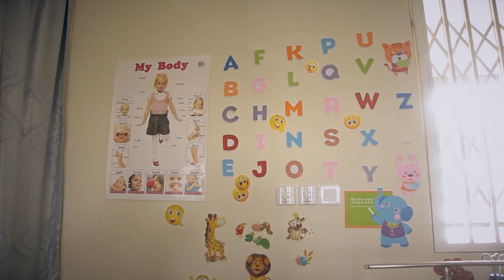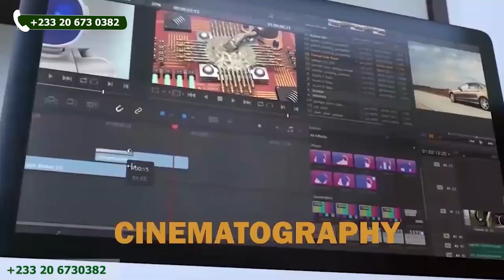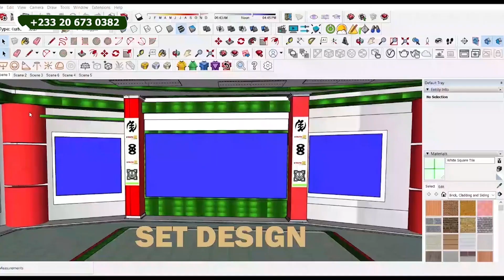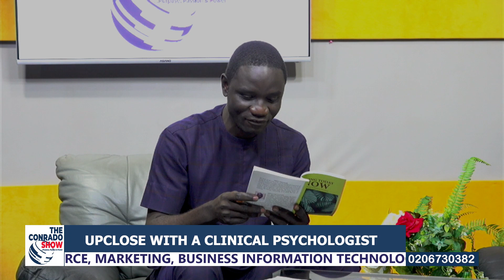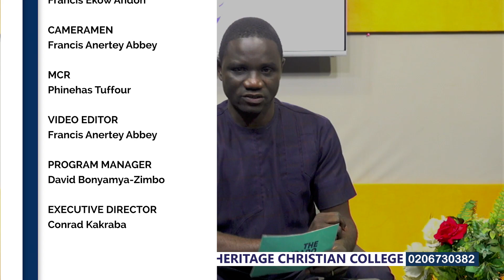THE CONRADO SHOW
HOST: Conrad Kakraba
GUEST: Eric Howusu-Kumi (Clinica Psychologist, The Trust Hospital)
TOPIC: Upclose with a Clinical Psychologist